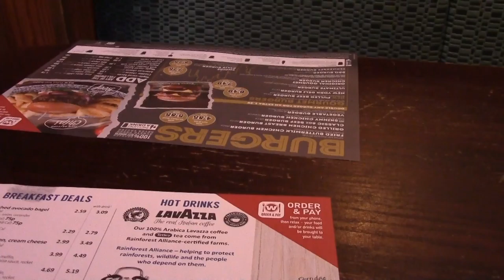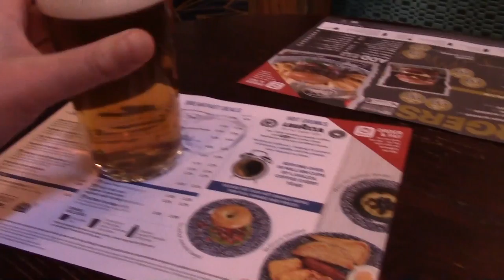Its The End Of The Year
Goodbye 2017, your last day was fun. Beer, sausages, coffee and chips.  Herford Beer House the find of 2017. Happy 2018 everybody.